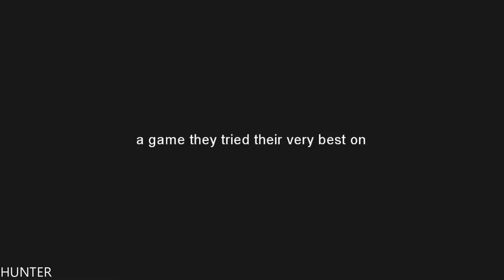Super Daryl GAMEPLAY GTX1080TI & INTEL I7 7700K (1080p60FPS)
Super Daryl Deluxe is an RPGvania with brawler-style combat set inside of a perfectly normal, sprawling, multi-dimensional high school. Like any other perfectly normal school, its students and faculty are going missing and the classrooms have been locked down for weeks. Yes, there's nothing remarkable happening at WFHS whatsoever - just ask the new principal.

PC Specs:
- CPU: INTEL Core i7 7700K (4.6GHZ)
- MAINBOARD: ASUS ROG MAXIMUS X HERO
- RAM: G.Skill Ripjaws V 16GB (4X 8GB) DDR4 3400 Mhz
- VGA: ASUS ROG GTX 1080TI Gaming  11G
- SSD: Samsung 850 Evo 500GBX2
- HDD: WESTERN DIGITAL 3X4 TB SATA III HDD 128MB
- CASE: CORSAIR 600T WITHE
- PSU: Corsair HX1000i 1000W Platinum
- CPU COOLER: Corsair Hydro Series H100i GTX